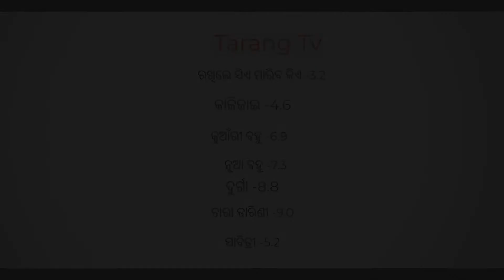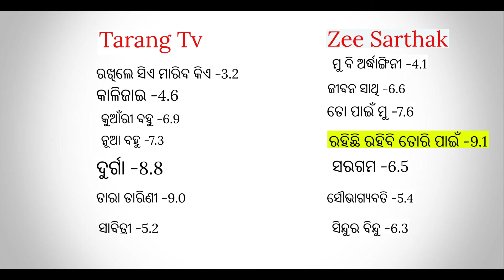କିଏ ହେଲା No.1 ? ପଛରେ ରହିଲା ତରଙ୍ଗ TV ର ସୋ 'ଦୁର୍ଗା' WEEKLY TRP/GRP ( 8 AUGUST 2019) l For a change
କିଏ ହେଲା No.1 ? ପଛରେ ରହିଲା ତରଙ୍ଗ TV ର ସୋ 'ଦୁର୍ଗା' WEEKLY TRP/GRP ( 8 AUGUST 2019)